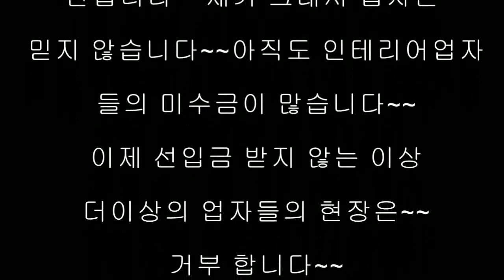우수관막힘?배관시공하자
전국하수구막힘